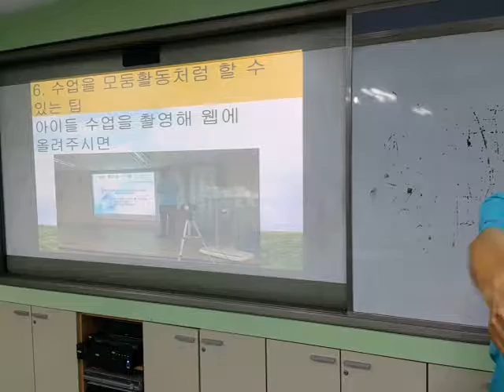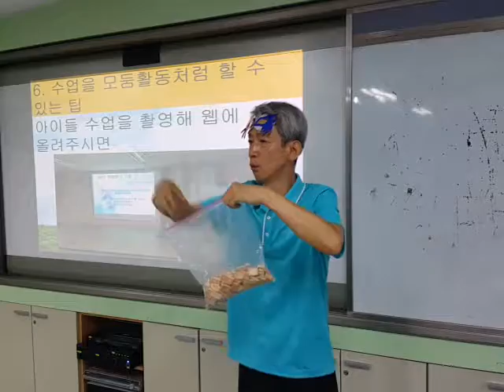수업 중 학생 활동 영상 촬영의 효과